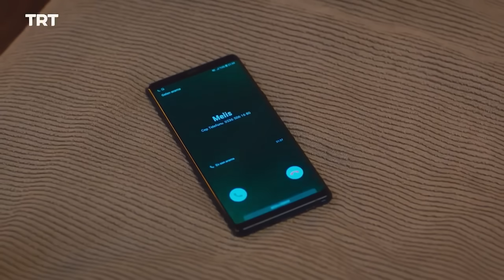مسلسل لا تترك يدي الحلقة 86 | ماذا حدث أثناء زيارة الست فريدة؟